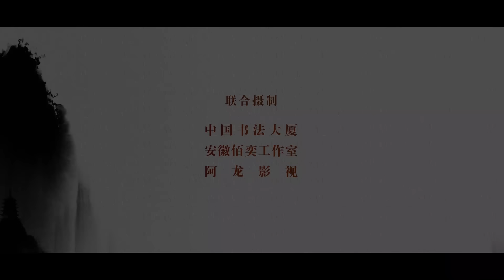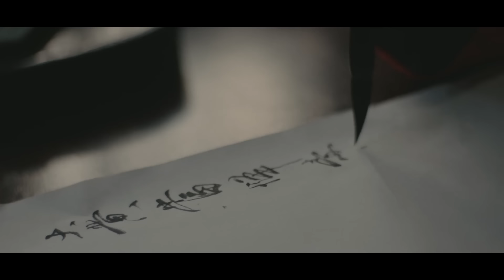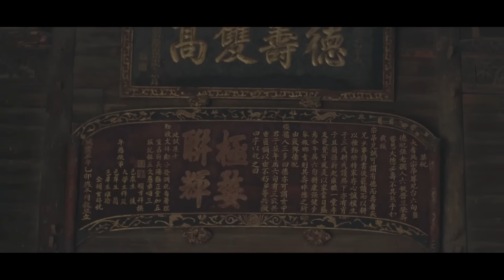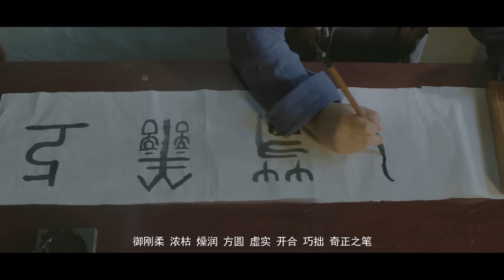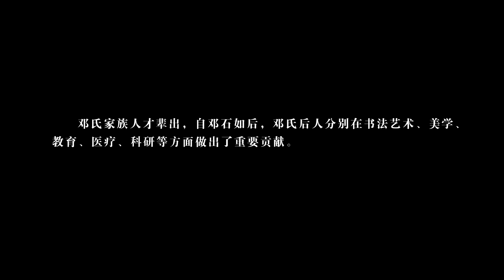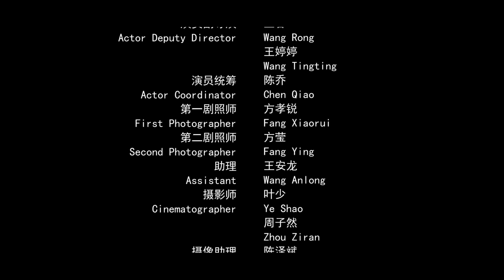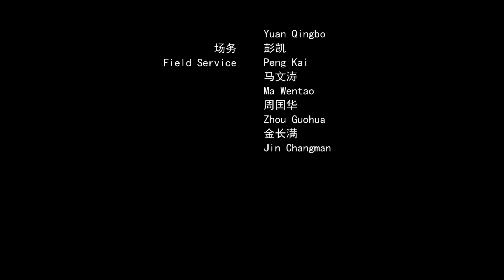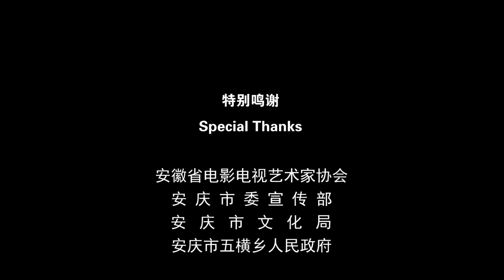【文化历史】《少年邓石如》一代书法宗师邓石如的少年往事丨主演：王柯皓/涂豫哲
邓石如年幼家贫，偶然一天在山野砍柴时救得昏迷的梅先生。邓石如和母亲照料，梅先生伤愈后离开，在书院任教，恰邓石如前去书院读书，两人再次相逢。 邓石如在书院认识了一群好朋友，却因帮助同学得罪了马师爷的儿子马苇，马苇处处针对邓石如，不料在书院比武大赛时被邓石如误伤，邓石如因此辍学，梅先生也因此受到连累。梅先生被师爷认出，派官兵前去擒拿，马苇感激受梅先生的教诲之恩，以死相逼解救了梅先生，梅先生告别邓石如和其它同学，并叮嘱中华文化博大精深，需要用心学习和传承。邓石如牢记教诲，更加努力的学习书法与篆刻，终成一代书法篆刻宗师。